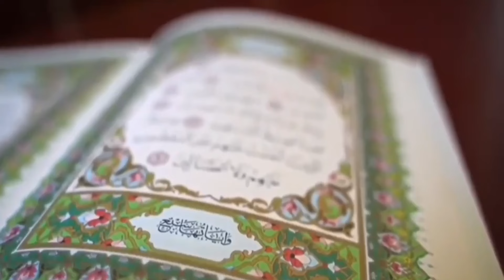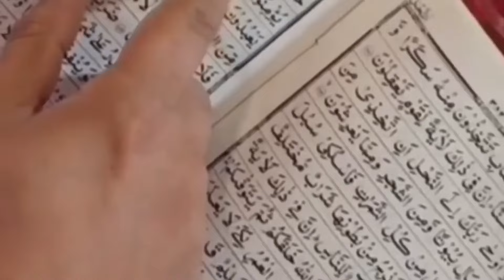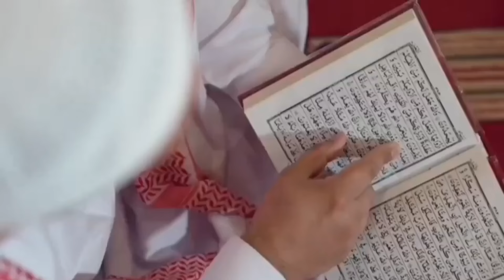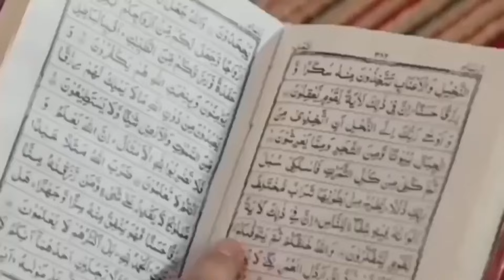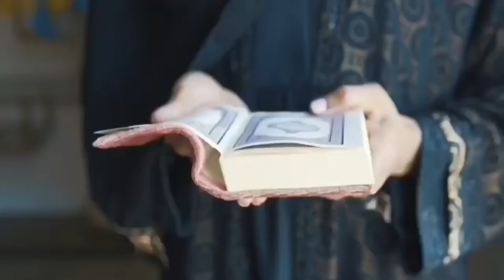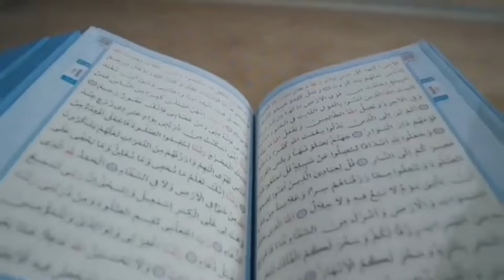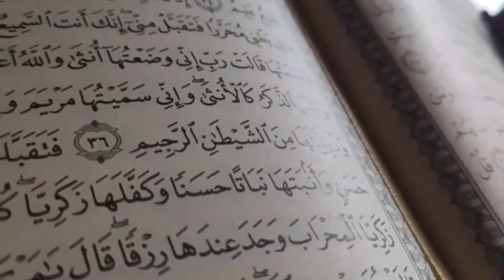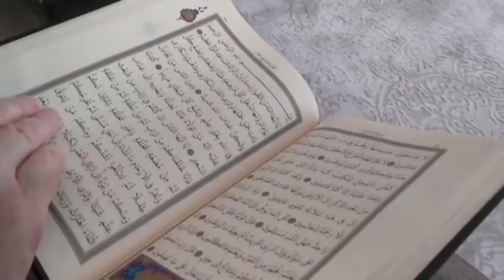बिस्मिल्लाह और या सलामू पानी के गिलास पर पढ़ने का वज़ीफा || Dolat Ka Powerful Wazifa || Rizq || Amal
100% कामयाबी का राज़ नमाज़ में है।

जरूर करे।

अल्लाह हाफिज़
(Faid Malik)